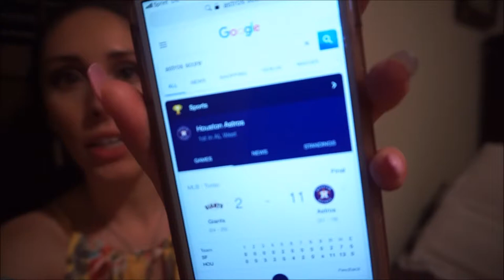HOUSTON ASTROS VLOG!!!!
Hey beauties, Today is vlog day and Israel and I went to the astros game!

Makeup: fenty foundation in 150, studio pop smashbox eyeshadow palette, ciate felt tip eyeliner, push up angel maybelline mascara, wet n wild catsuit liquid lipstick in the shade give me mocha